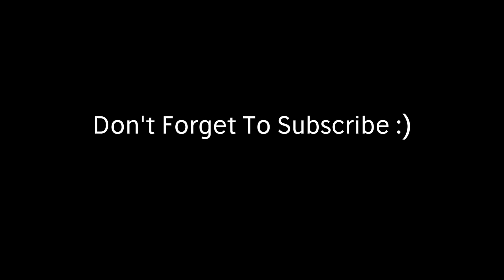No Lie🌟🌙(Valorant Montage)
My Rank - Silver 1

I5 10500
Rtx 2070
16gb Ddr4 3200mh Ram